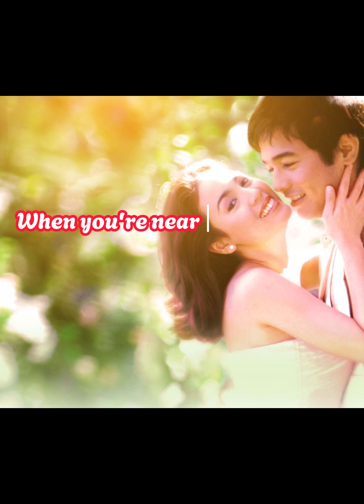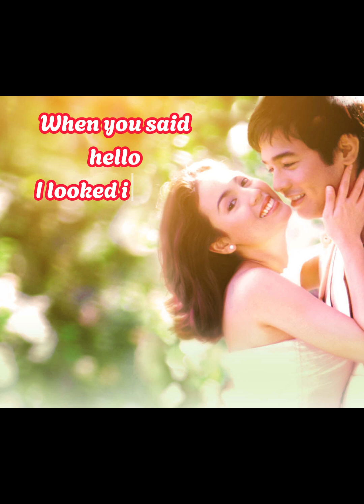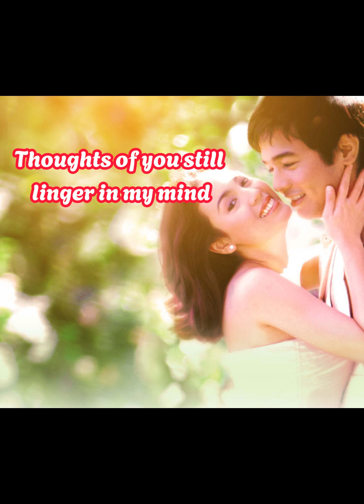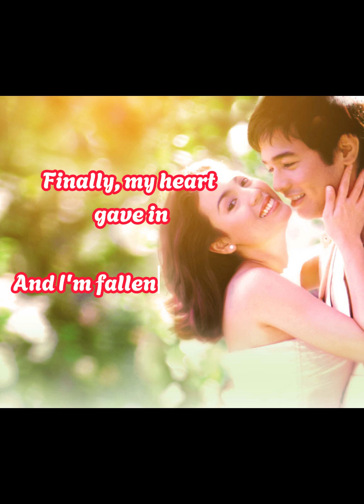I've Fallen for You by Jaimie Rivera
Got to Believe theme song.